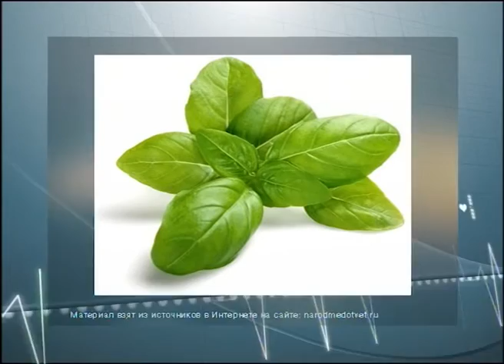То, что доктор прописал